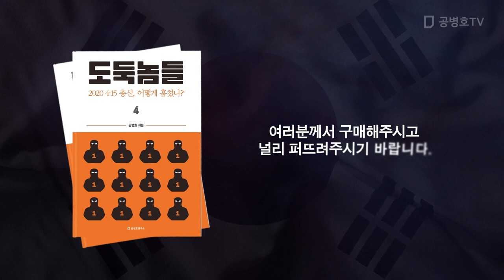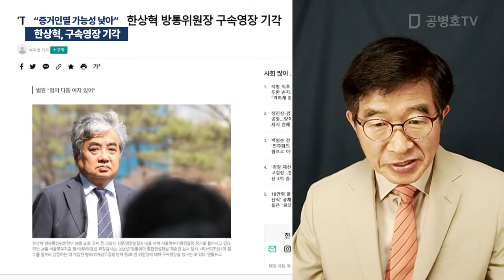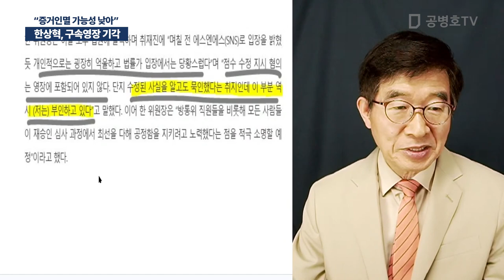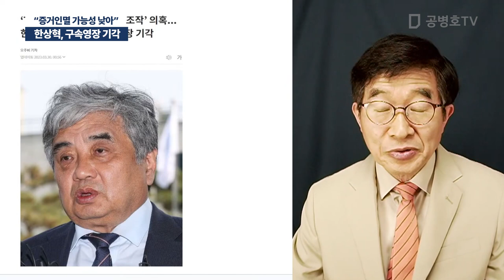한상혁, 구속영장 기각 / "증거인멸 가능성 낮아" [공병호TV]